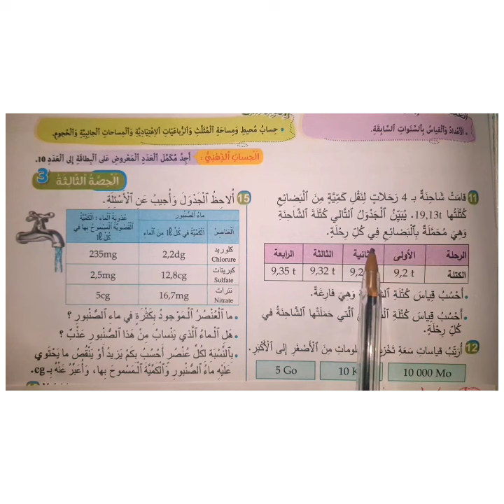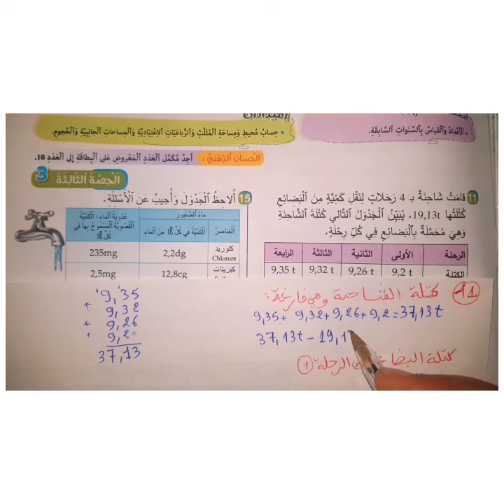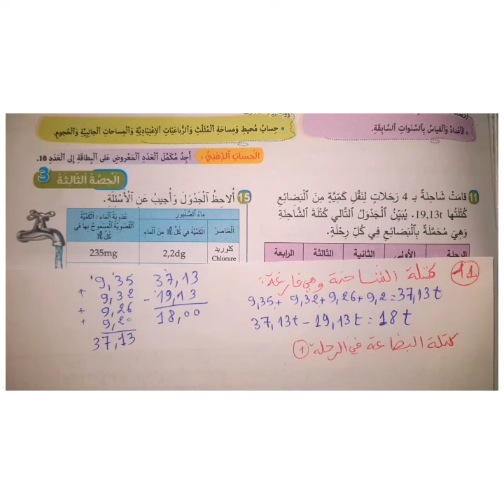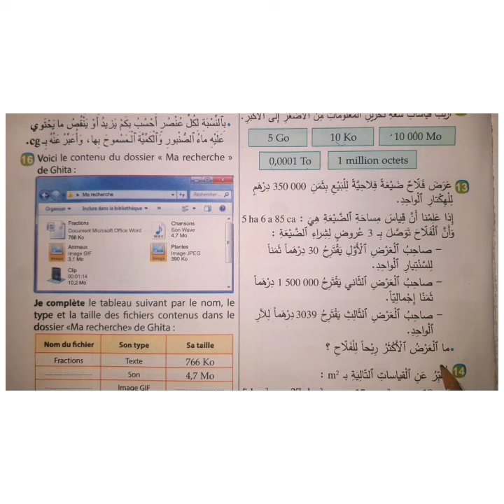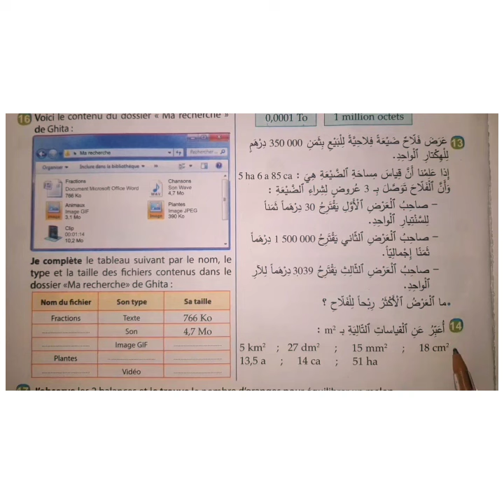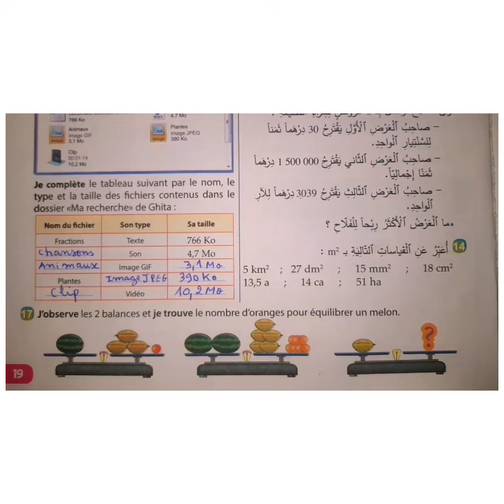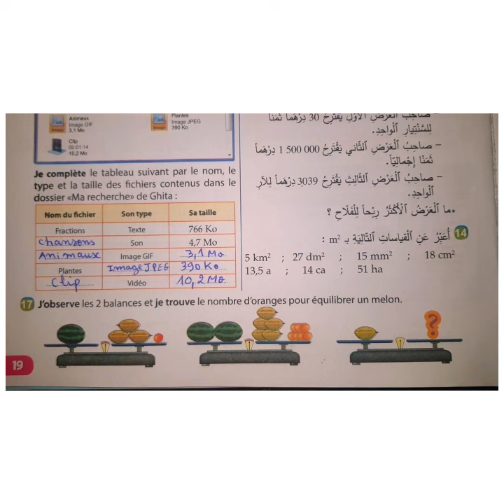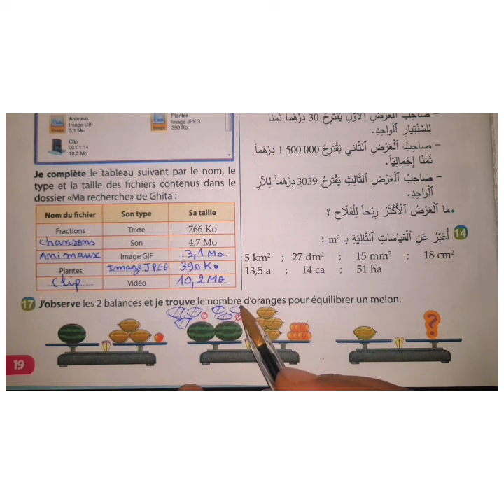الجديد في الرياضيات المستوى السادس ابتدائي الصفحة 19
رياضيات الجديد المستوى السادس ابتدائي الصفحة 19
المستوى السادس ابتدائي رياضيات الجديد صفحة 19